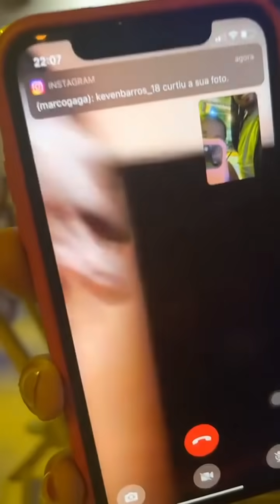😄Andrielly e Joyce ficam último dia na casa do Carlinhos Maia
💸💲Ganhe 50 reais baixando o TIKTOK:
➡️Baixe o Tiktok pelo meu link💰👇
➡️E coloque meu código: K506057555

👉Fã Clube das meninas
👉Stories Diários
👉Storys retirados do instagram oficial de Joyce Mendes e Andrielly Mendes

⚠️⚠️⚠️TODA SEMANA TEM VÍDEO⚠️⚠️⚠️
                            às 12 horas